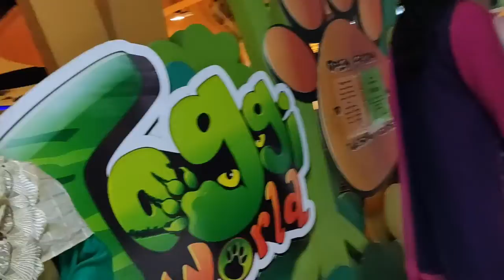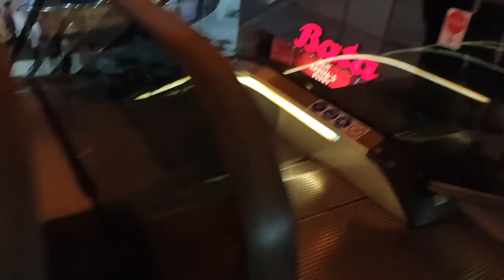বসুন্ধরা সিটির মনোমুগ্ধকর পরিবেশ। The charming atmosphere of Bashundhara City.